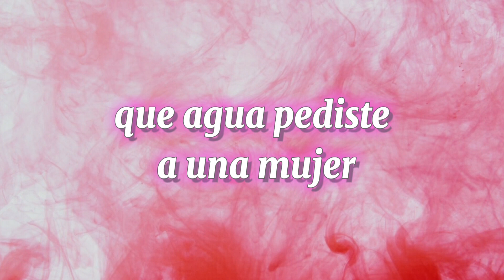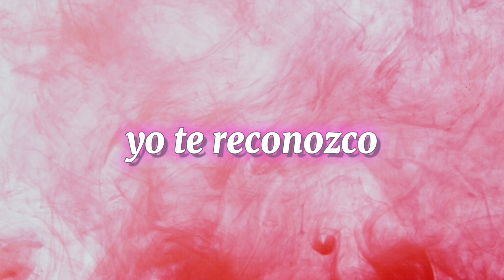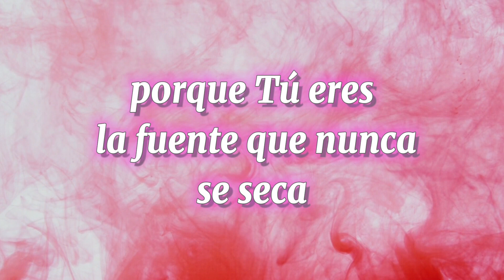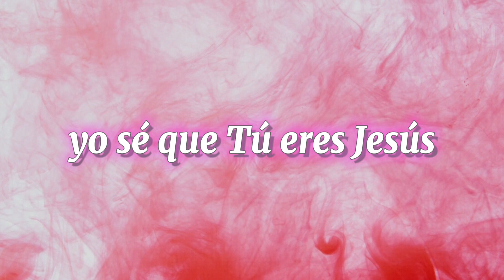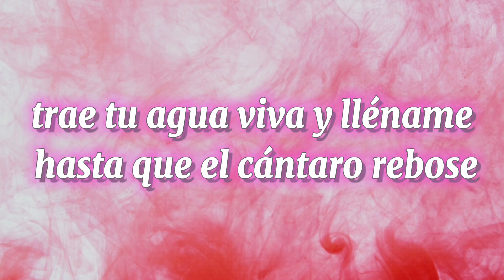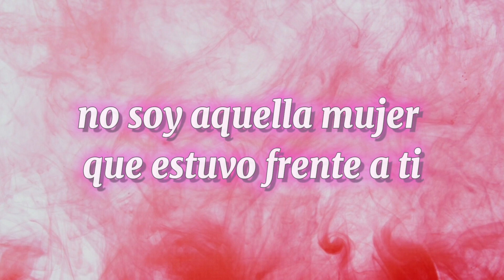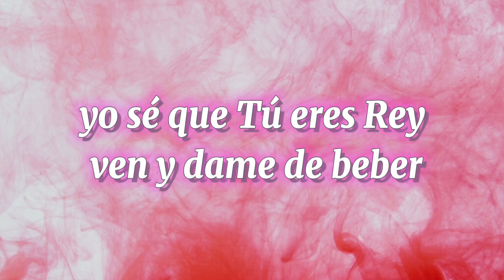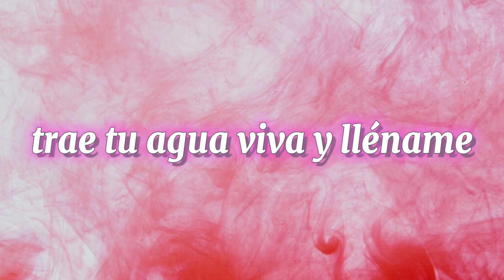Pista | LA SAMARITANA | Dianette - MULTITRACK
🎧 Producción de Multitracks: Fabián Córdoba